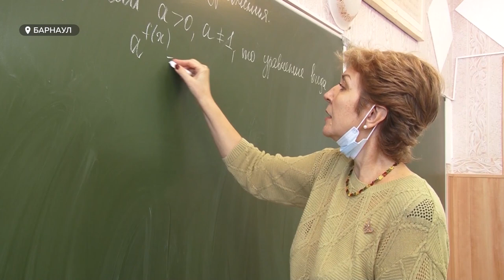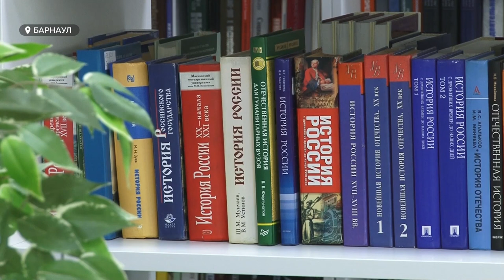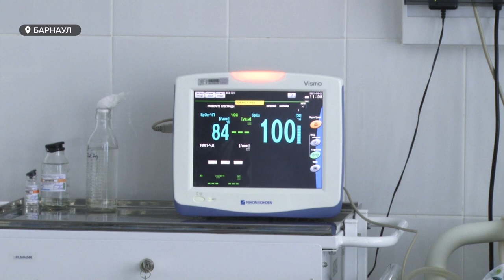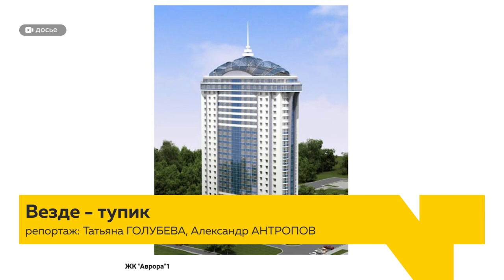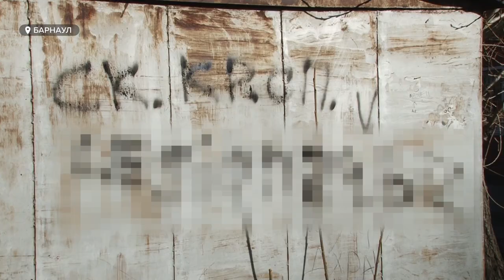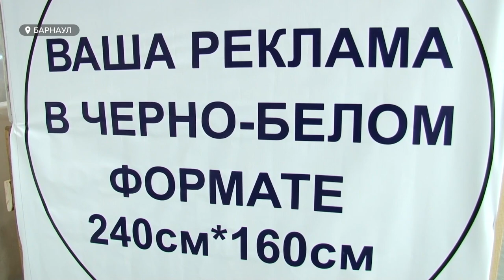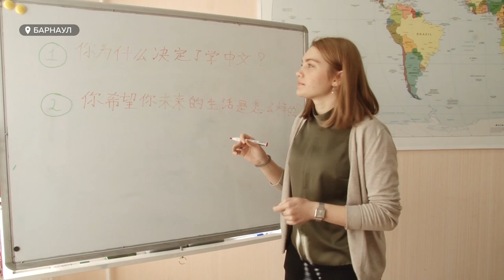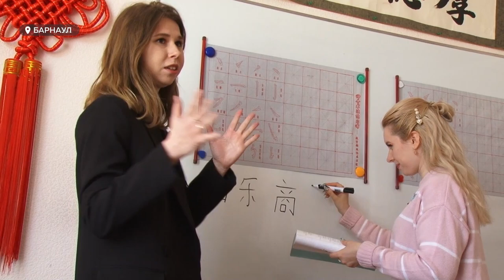«День с Толком». 24.04.2021. Итоги недели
О самых заметных событиях уходящей недели - смотрите в нашем итоговом выпуске программы «День с Толком».